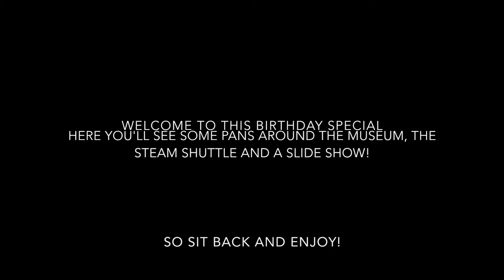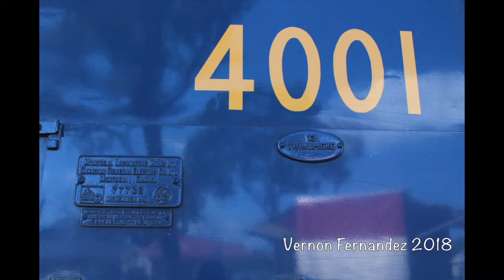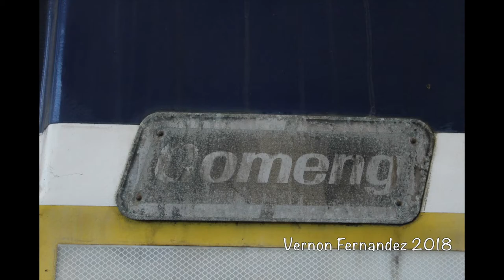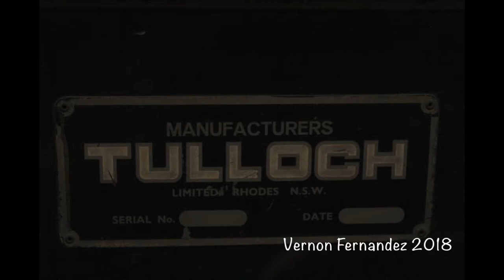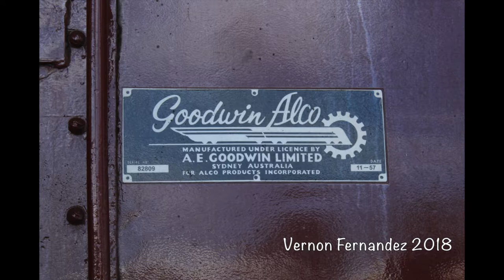WLTV's Birthday special at Thirlmere and 2 Year's on YouTube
It's been 2 years since I've been on YouTube! To celebrate this and my Birthday I've ended up at Thirlmere NSW Rail Museum's Steam Fest!

Other Music:

Monody - The Fat Rat (Feat. Laura Brehm)